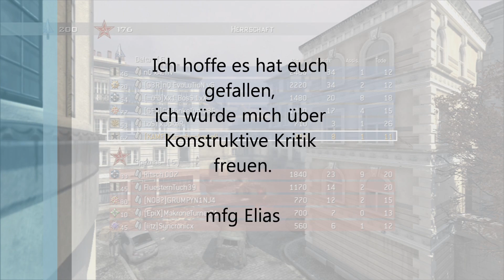Kanalvorstellung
Wir freuen uns über Verbesserungsvorschläge.